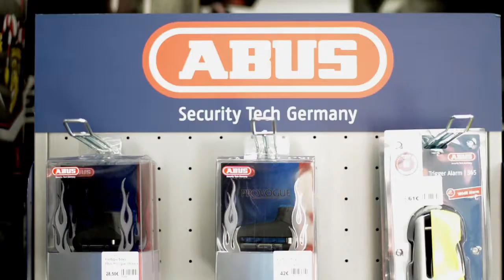Τάσεις & Προτάσεις 2